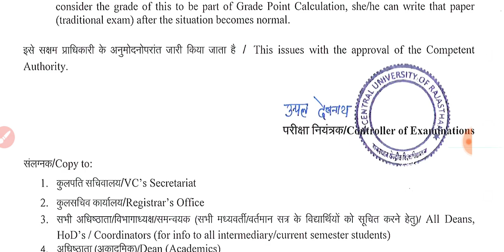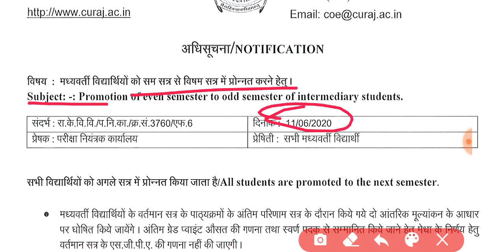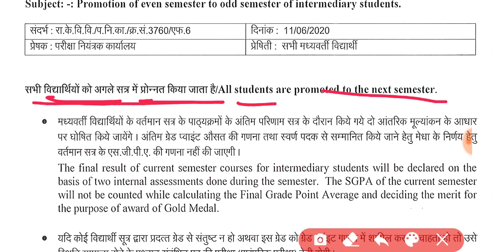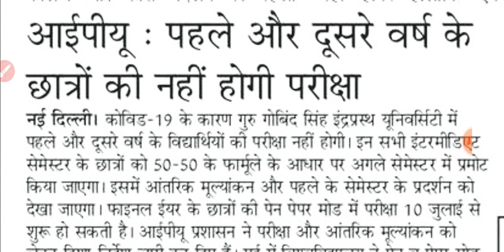These two University promoted there students without EXAM | examz2020 breaking news | mjpru,jnu,aktu